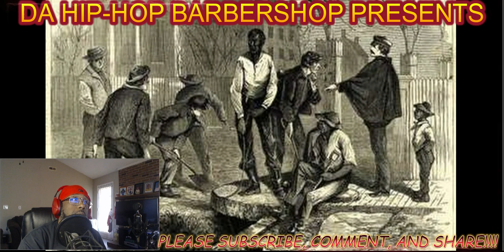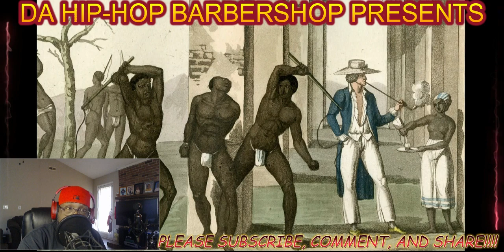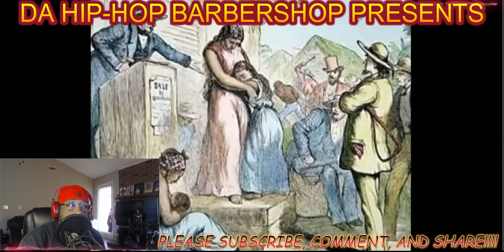BUCK BREAKING REACTION VIDEO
DA HIP-HOP BARBERSHOP PRESENTS